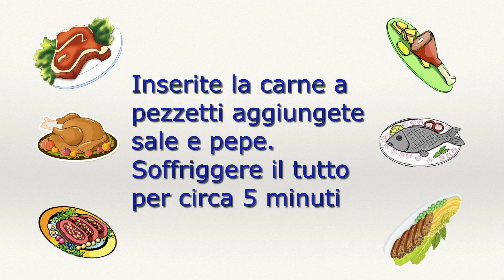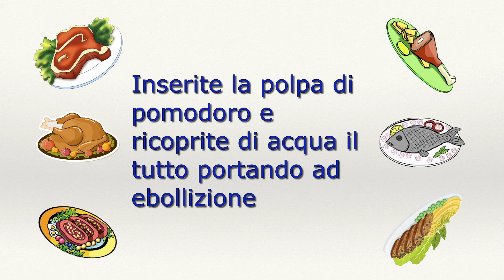Spezzatino della nonna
Piatto classico buonissimo. Ottimo per il pranzo di Natale o la cena, ma anche adatto per ogni tipo di occasione, più indicato nell'inverno. Dal sito di "Alina in cucina" per il gusto del palato.

Chi siamo?

Grazie ;)